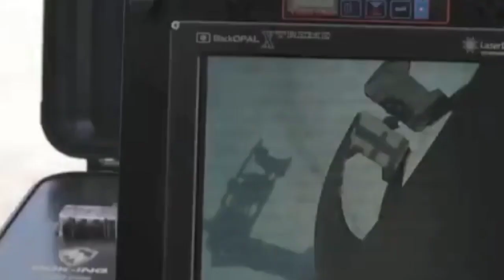آپ نے آج سے پہلے اس طرح کی دنیا کی سب سے بڑی مشینیں نہیں دیکھی ہوگی طاقتور مشینیں how to Wonderful